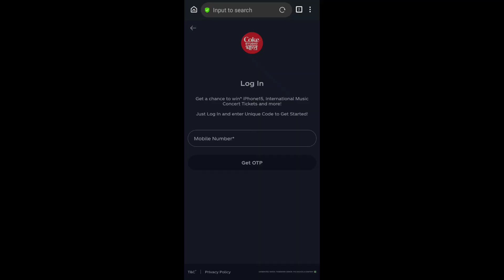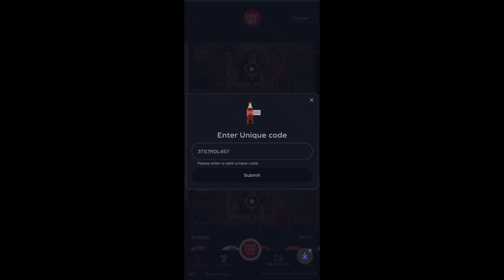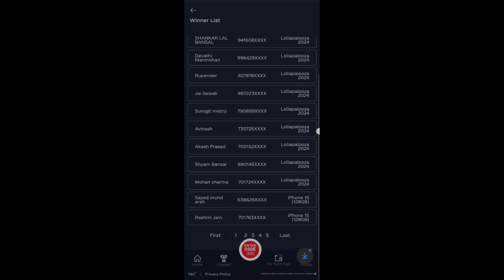Coca cola Scan & Win iPhone 15 || Coca cola Scan win Contest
invitation code - 7876a9

if telegram link not work then search - Piyoush offers

tags 👇

free shopping
free sample
0rs loot
free mobile tampered